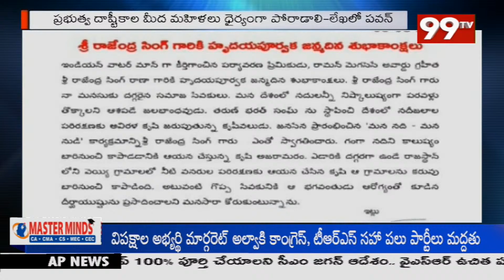వీర మహిళలకు అండగా జనసేన | Pawankalyan Janasena | 99TV